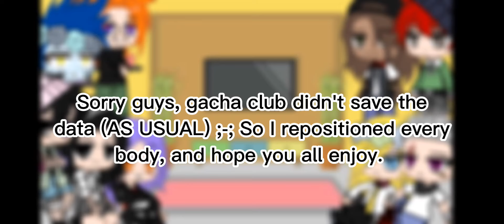💖~||❤👉Akatsuki react to Himawari👈❤||~||REQUESTED||~💖